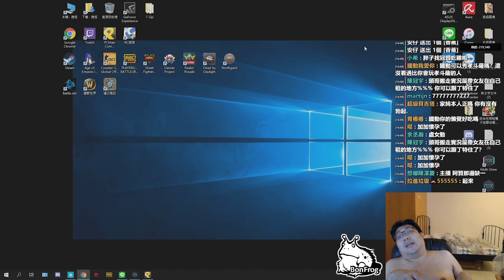【國動】女性認知成長史 By喬喬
2018/07/21

（記得點擊追蹤喔～）

支持官方頻道 做個優質張家兄弟粉絲 Bang